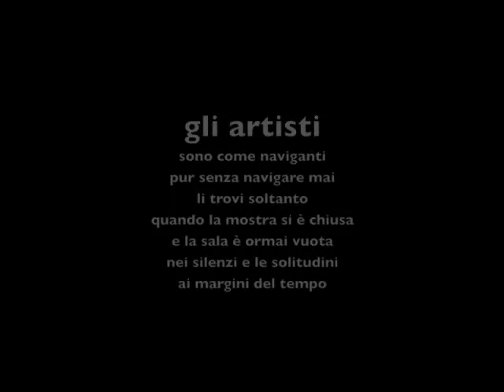2volti della pittura - (Naviganti di Ivano Fossati)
Mostra di Pittura di Roberto Pinetti con Luca Compiani
Maggio 2008
Parma - B.go Nazario Sauro - Spazio 360GRADI
Opere pittoriche di Roberto Pinetti e Luca Compiani
Foto e montaggio video di Roberto Pinetti